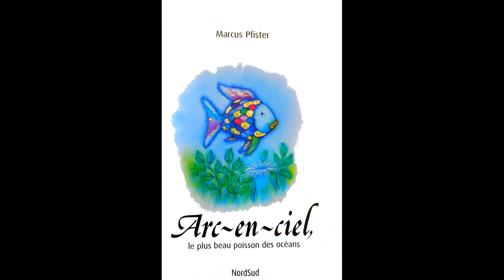Lecture d'album - Arc-en-ciel, le plus beau poisson des océans - Marcus Pfister - Édition NordSud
ARC-EN-CIEL
LE PLUS BEAU POISSON DES OCÉANS

Auteur illustrateur : Marcus Pfister
Éditions : NordSud

Lecture Véronique
Montage Alain

Arc-en-ciel est le plus beau poisson des océans, mais il est aussi le plus fier, et très vite les autres poissons ne jouent plus avec lui.
Voici la première aventure d'Arc-en-ciel. Il y a eu plusieurs autres opus avec ce même héros.

Une particularité de ce livre, les écailles irisées du poisson incrustées dans les très belles  illustrations. Les enfants adorent.

Leçon de morale : pour se faire des amis il faut apprendre à partager, à prêter ou a donner,
et c'est un apprentissage souvent bien difficile chez les petits enfants.
Autres messages :  l'apparence, la beauté extérieure et intérieure,  le bonheur, l'amitié.

Ouvrage récompensé pour ses illustrations du prix Bologna Ragazzi 1993, à la Foire du livre de jeunesse de Bologne.